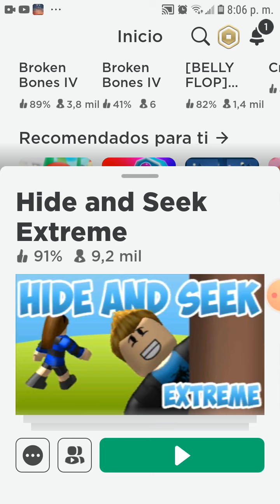juego el escondite de roblox